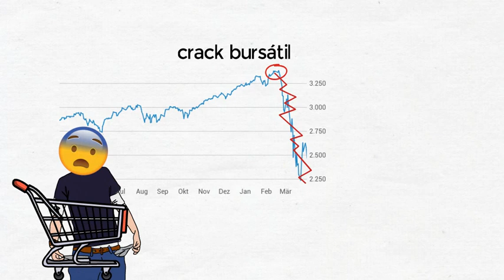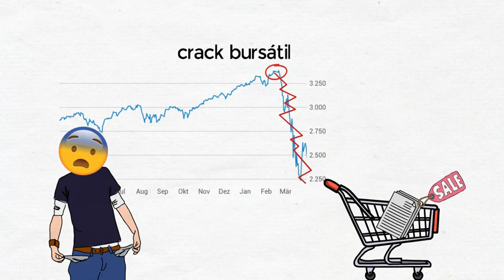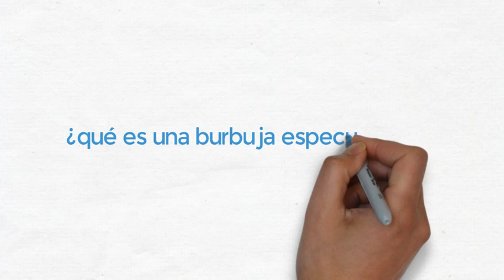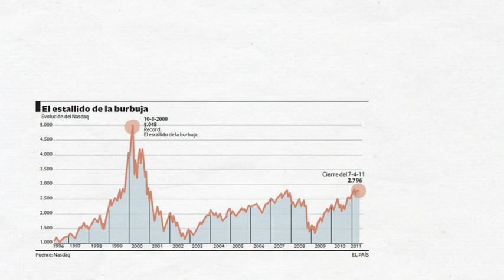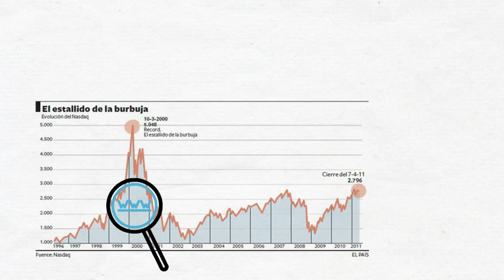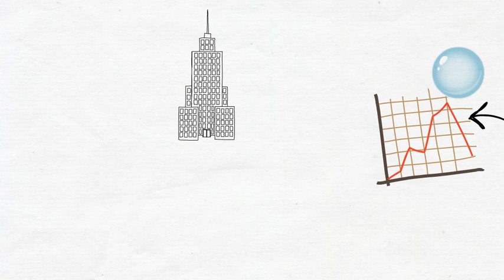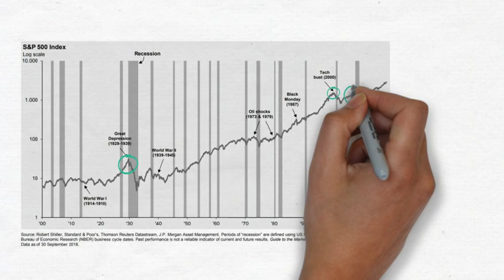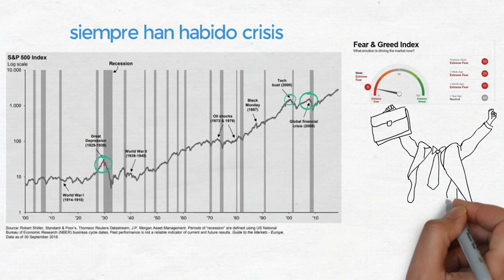💥 CRISIS FINANCIERAS en 10 minutos 💥 Gran Depresión, Burbuja Puntocom, Crisis hipotecaria de 2008 📉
En este video hablaremos de 3 de las mayores crisis bursátiles y financieras de la historia: la Crisis del 29, la así llamada Burbuja Puntocom, y la Crisis de las hipotecas subprime de 2008.

✅ La gran apuesta (Amazon)